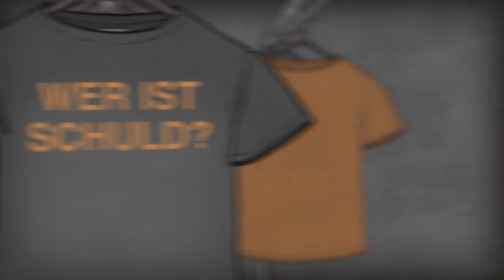"Die wahren Fashion Victims" (2010)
Mit dem gesetzlichen Mindestlohn, den eine Arbeiterin in den Kleiderfabriken in Asien oder Lateinamerika während eines normalen Arbeitstages verdient, kann keine Familie ein würdiges Leben führen.

Oft sind es weniger als 2 Dollar pro Tag, welche eine Mutter aus der Fabrik nach Hause bringt. Essen, Miete, Kleider, Medikamente und Schulgelder für die Kinder -- für alles zusammen reicht das nicht.

Wir wollen, dass die Modebranche endlich ernsthaft vorwärts macht und den ArbeiterInnen existenzsichernde Löhne bezahlt.

Was Du tun kannst? Schreibe deinen Lieblingslabels, wie schrecklich Du es findest, dass die ArbeiterInnen täglich unzählige Überstunden machen müssen und trotzdem nicht genug verdienen.

Fordere die Firmen dazu auf, transparent darüber zu informieren, wo und unter welchen Bedingungen die Kleider hergestellt werden.

Sie sollen sich dazu verpflichten, nicht nur den gesetzlichen Mindestlohn, sondern allen ArbeiterInnen in ihren Zulieferketten einen existenzsichernden Lohn zu zahlen. Wir als Konsumierende dürfen darauf bestehen, dass die Markenfirmen ihre Verantwortung endlich wahrnehmen.

Das Video entstand im Rahmen der 2010er Clean Clothes-/EvB-Kampagne "Existenzlohn für alle" in Zusammenarbeit mit der Zürcher Agentur Feinheit.